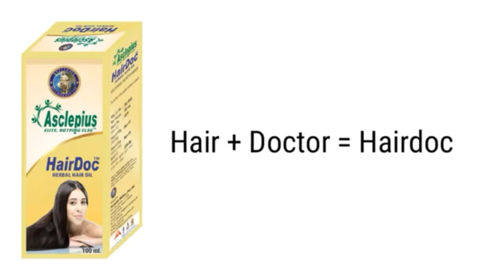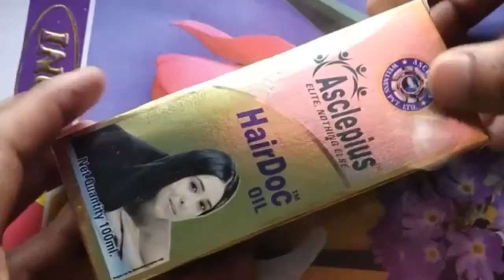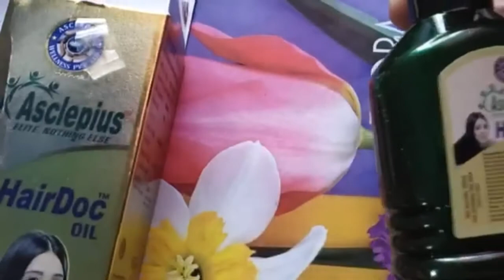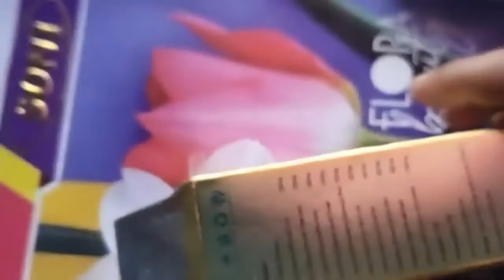awpl###💥HAIR DOC OIL💥बालों की मजबूती बढ़ती और चमकदार बनाने में सहायक , बालों को जड़ने से रोकता है ।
बालों को झड़ना कम करता है व गंजेपन मे नये बाल लाने में सहायक और बालों का सफेद होना और रूसी को खत्म करने में अत्यंत लाभकारी ।
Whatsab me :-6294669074